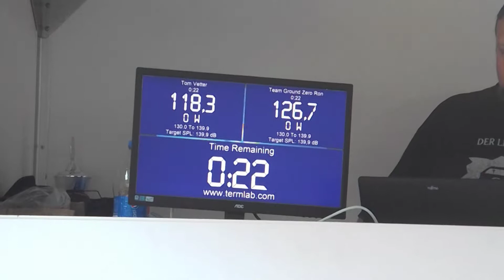ODM DB Drag 2017 Weißenfels Bassrace 139.9 Video 1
Ostdeutsche Meisterschaft DB Drag & Bassrace auf dem 8. Opeltreffen des Opelforum Sachsen-Anhalt in Weißenfels.

Messgerät: Termlab Magnum

East German championship DB Drag & Bass Race at the 8th meeting of the Opel Opel Forum Saxony-Anhalt in Weißenfels.

Meter: Termlab Magnum